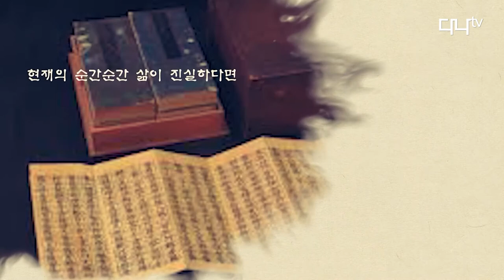여성존중과 성불(成佛) 문제-정운스님의 이야기로 듣는 경전 16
여성존중과 성불(成佛) 문제
정운스님의 이야기로 듣는 경전 시리즈 16회 입니다.